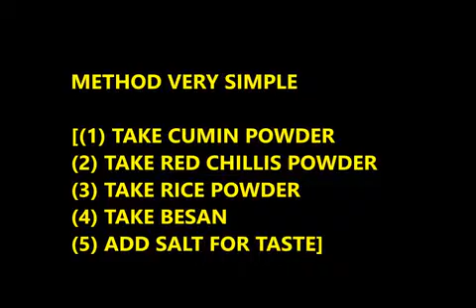ALOO BAJJI ಆಲು ಬಜ್ಜಿ ಸಾಯಂಕಾಲದ ಕುರು ಕುರು ತಿಂಡಿಗಾಗಿ